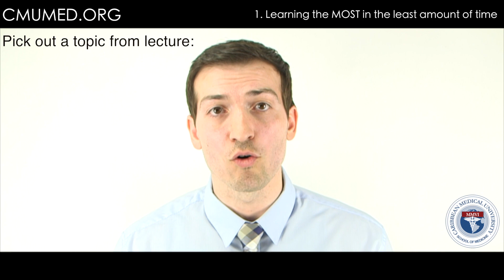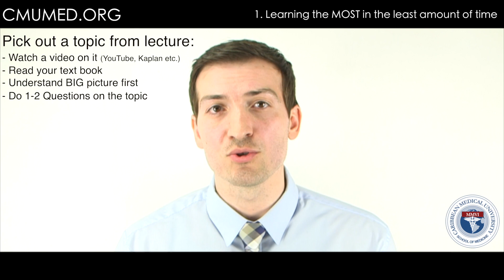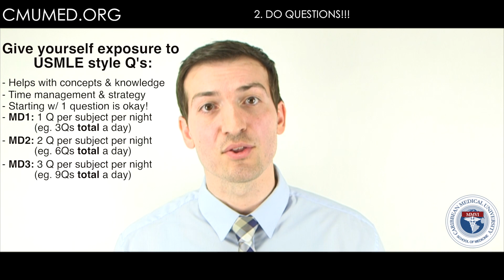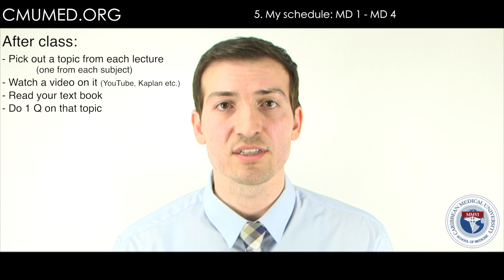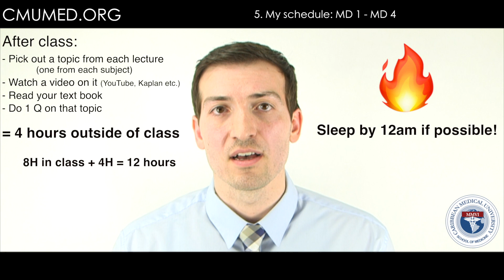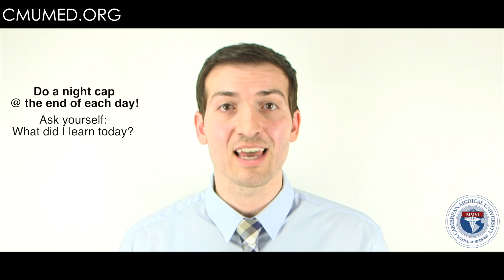How to approach your first 2 years at CMU (MD1-MD4)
Intro to Dr. Alex (scored 254 on USMLE step 1 & Step 2ck) - 0:00
1. Learning the MOST in the least amount of time - 1:58
2. Do questions - 3:37
3. Take your time & be patient with yourself - 5:06
4. Your success starts on the Island - 6:21
5. My Schedule from MD1 - MD4  - 6:35

Dr. Alexander Alsadi, currently an Internal Medicine Resident at a University program in Arizona scored a 254 on USMLE Step 1 & USMLE Step 2ck. Today he gives us an in depth run down on how to efficiently approach your first four semesters at CMU!

To learn more about our medical school, please visit CMUmed.org